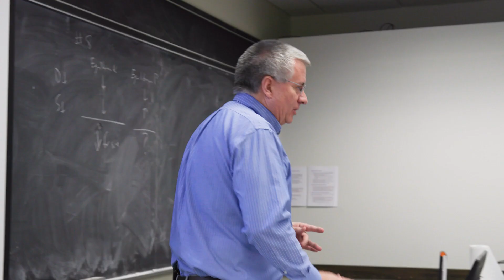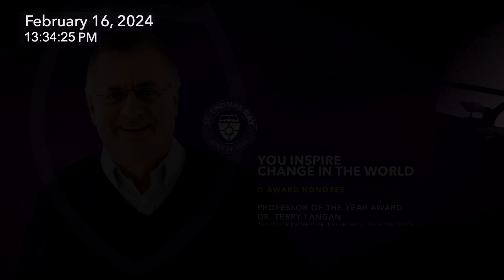Terry Langan - 2024 Professor of the Year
Professor of the Year Award: Dr. Terry Langan Associate Professor, Department of Economics